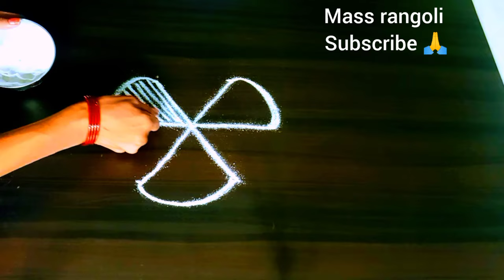இந்த கோலம் போட்டால் போதும் ஊர் கண்ணே உங்க வாசல்லதான் இருக்கும் 🥰@Mass rangoli